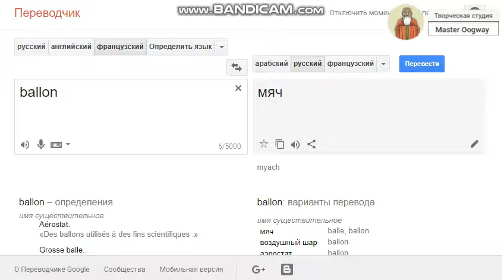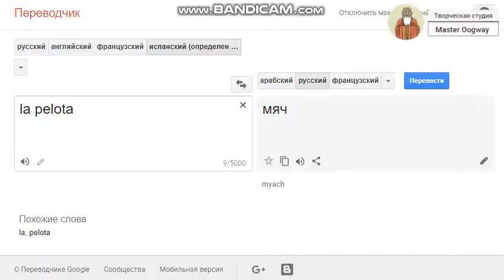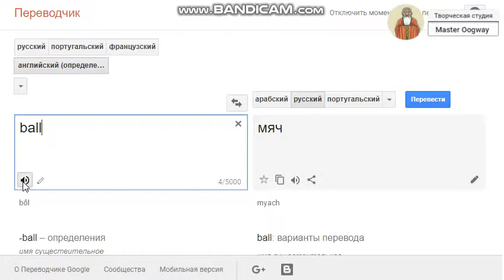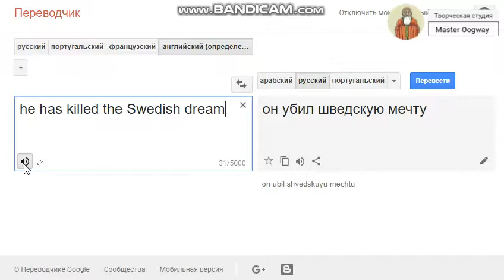слово "мяч" на разных языках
по-французски
по-испански
по-английски